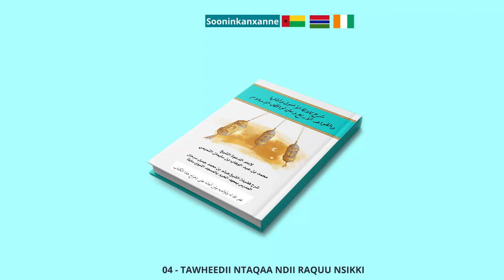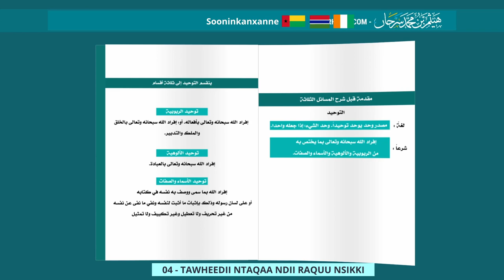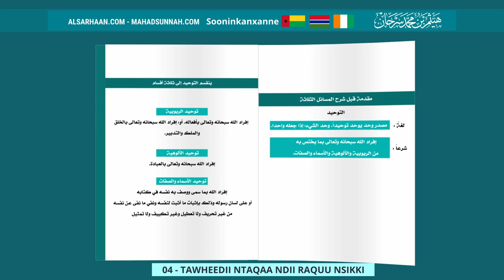04 Tawheedii Ntaqaa Ndii Raquu Nsikki تعريف التوحيد وأقسامه